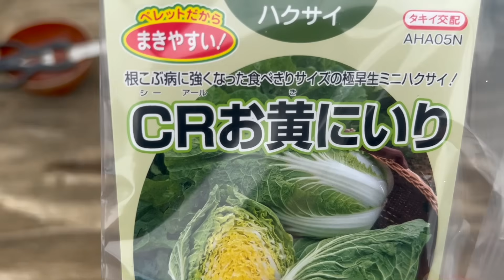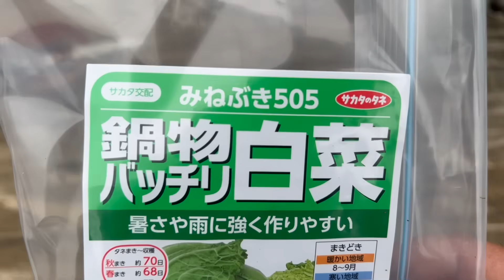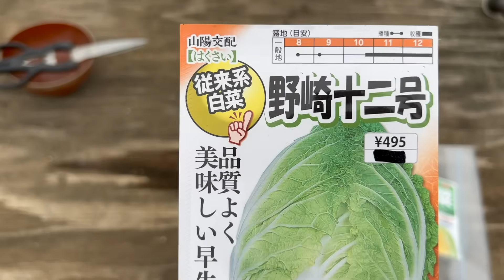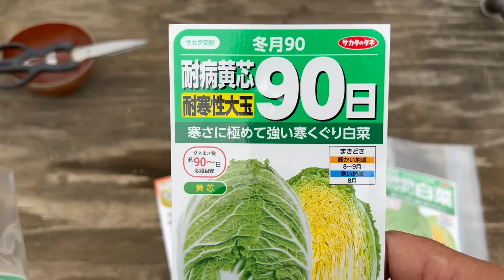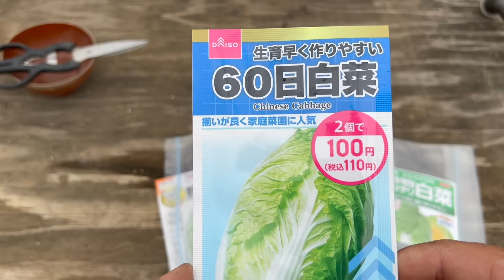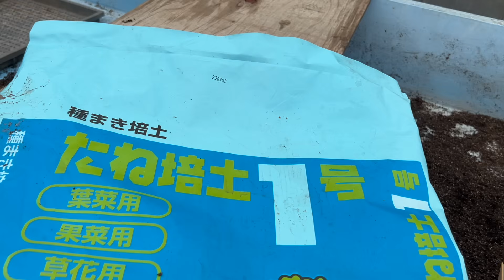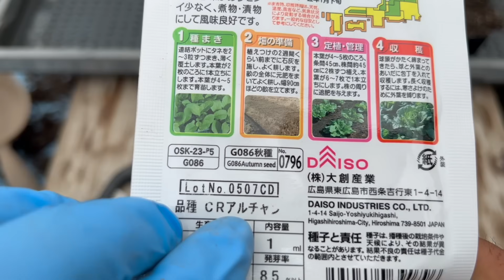【ハクサイの育て方】ガッチリと丈夫に育つ成功の秘訣は苗作りにあり！（秋まき白菜の種まき〜水やり〜苗の育て方）23/9/4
秋冬どり白菜の栽培方法。種のまき方、苗の育て方。

【夜7時〜夜10時】農業、家庭菜園向けをメインに毎日配信。たまにVlogも。

【朝７時〜10時】不定期に配信します。

【日曜】視聴者さまの菜園や市民農園巡り、shorts動画になります。